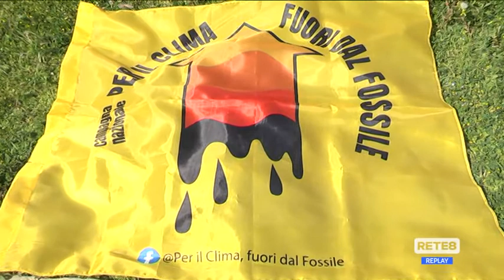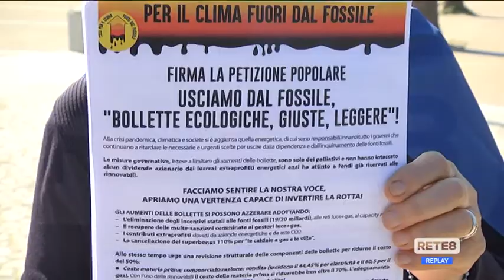Pescara - In piazza per la giustizia climatica